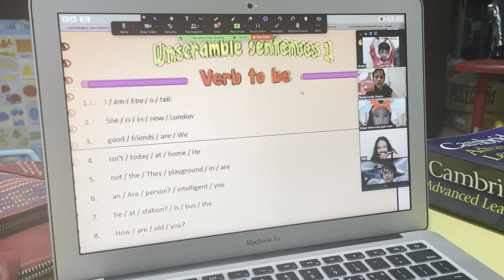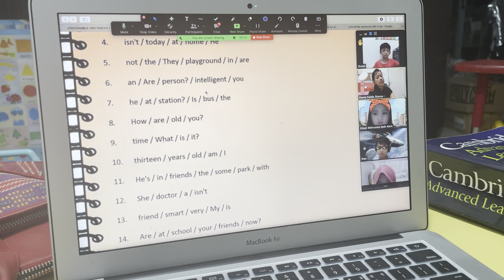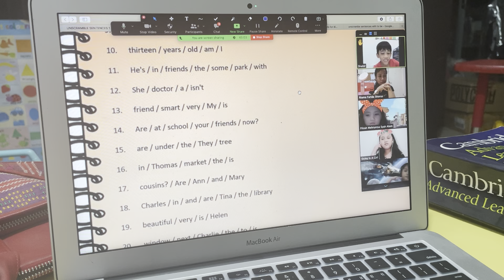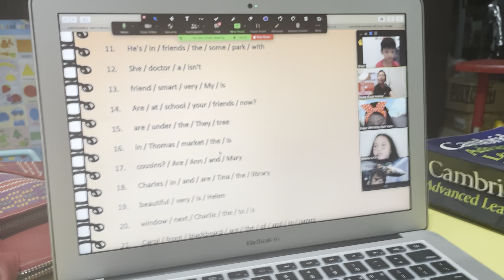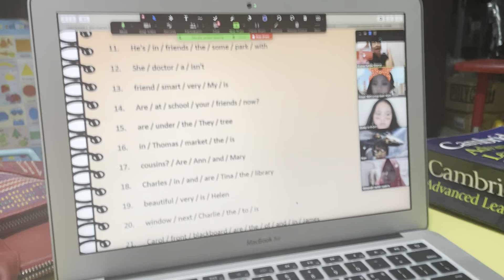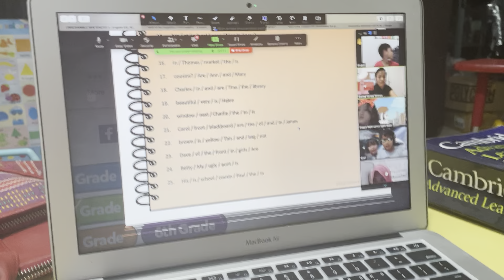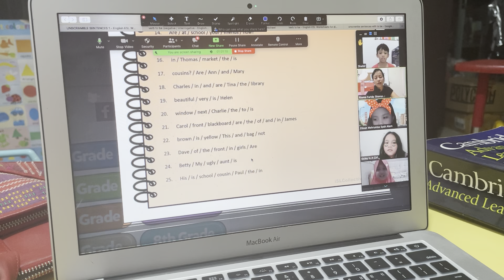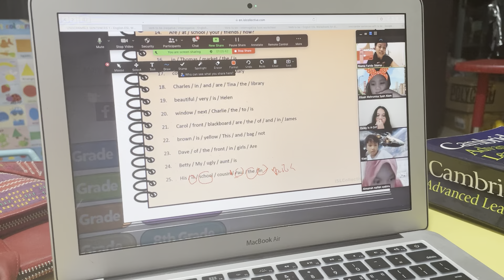Online English Programme for primary students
Unscramble sentences